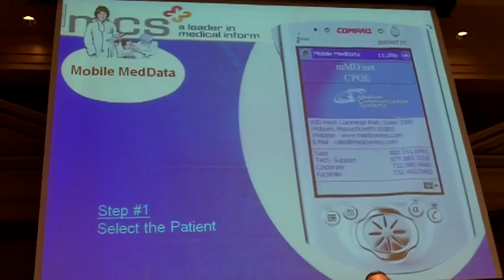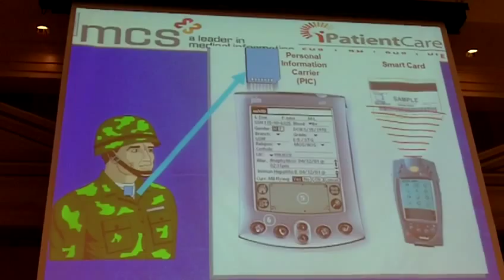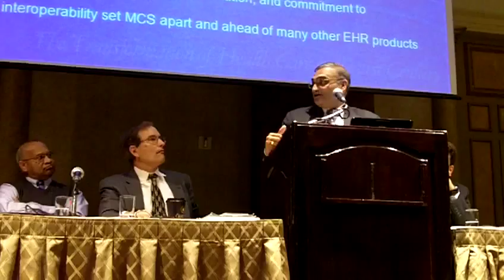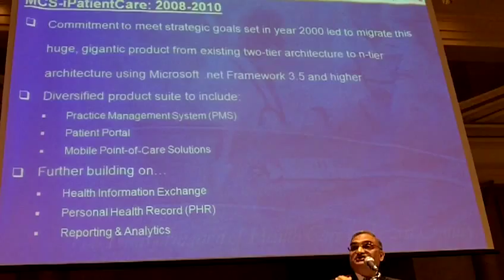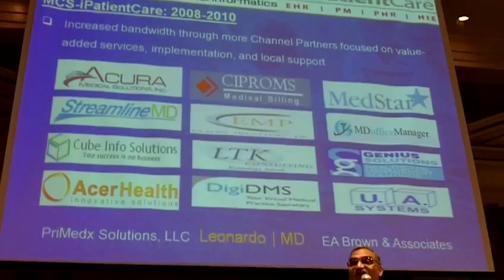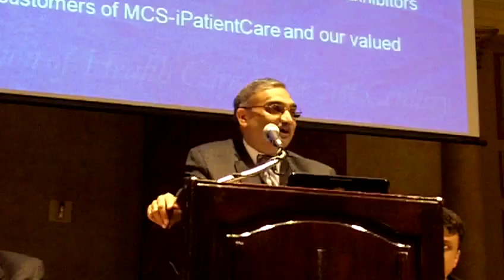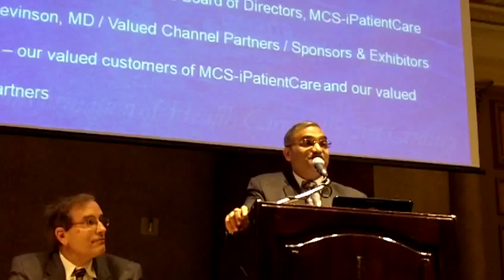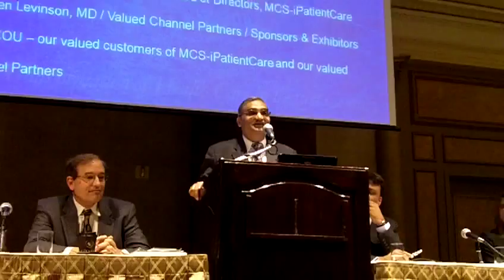Speech by CEO of iPatientCare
Speech given by CEO of iPatientCare Mr. Udayan Mandavia.